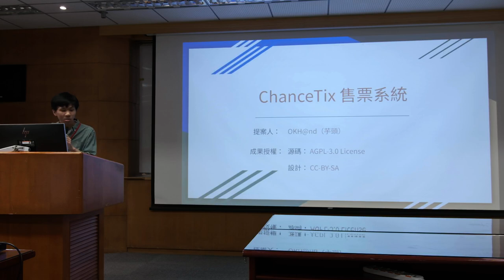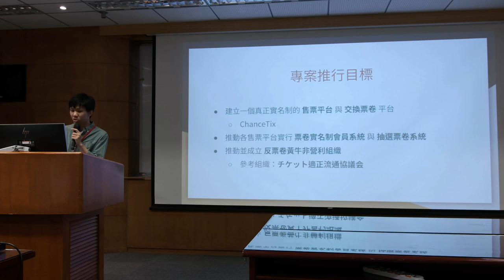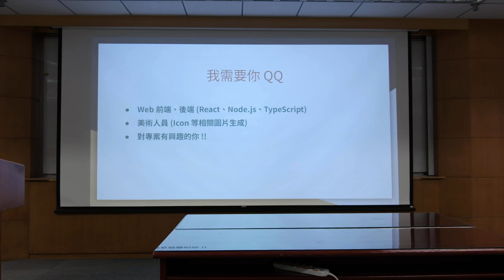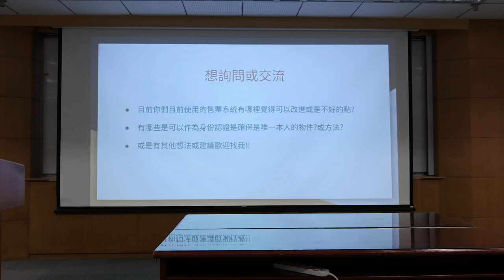g0v tw hackath62n — 提案 — ChanceTix ／ OKHand — 帶我去月球黑客松